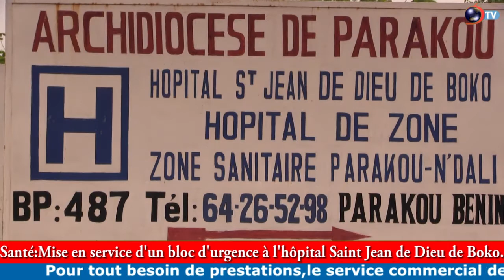SANTE: Mise en service d'un bloc d'urgence à l'hôpital Saint Jean de Dieu de Boko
SANTE

Mise en service d'un bloc d'urgence à l'hôpital Saint Jean de Dieu de Boko

L'hôpital Saint Jean de Dieu de Boko dans la commune de N'dali dispose désormais d'un nouveau bloc d'urgence de type moderne. L'inauguration de ce joyau a eu lieu le mardi 07 avril 2020 en présence du représentant du vicaire général de l'archidiocèse de Parakou, du personnel administratif de ce centre et bien d'autres. D'un coût global de plus de 71 millions de francs cfa et entièrement financée par le programme Memisa, cette infrastructure permettra d'améliorer la qualité des prestations de ce centre hospitalier.

Ismaël BALOGOU et Kurt ZAMBA y étaient, voici leur reportage

Pour ne rater aucune actualité, télécharger notre application Daabaaru Moblie sur play store